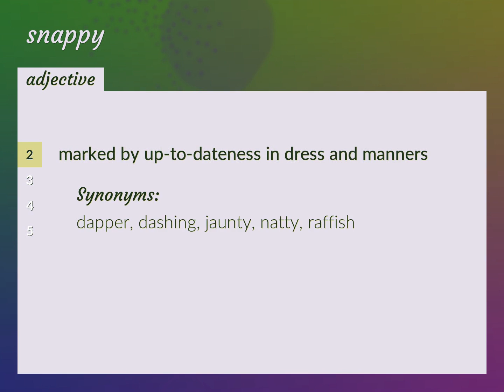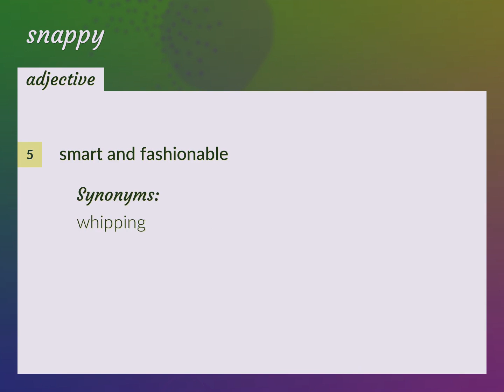Snappy | meaning of Snappy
What is SNAPPY meaning?